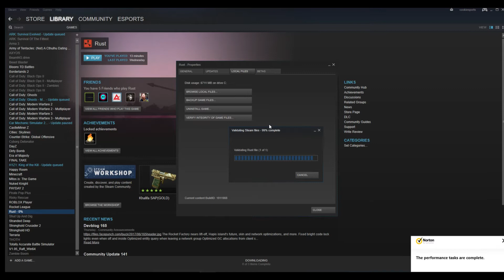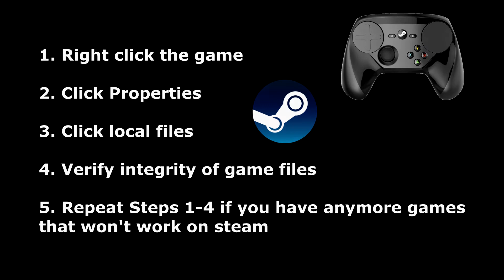How To Fix Rust & any other games from not launching properly!!!!!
Description Had to be changed, if this video is supposed to have a download link.